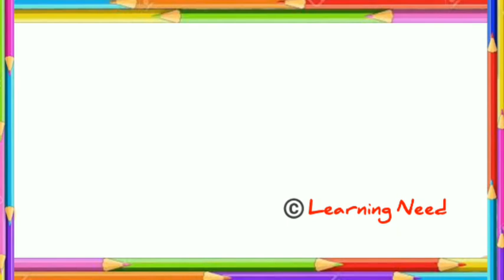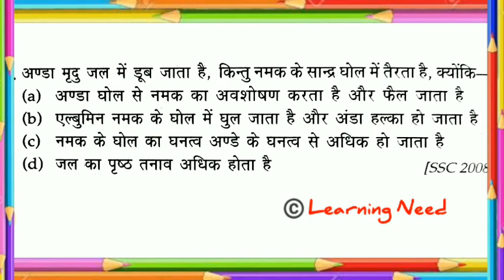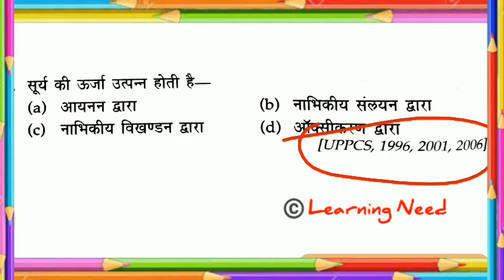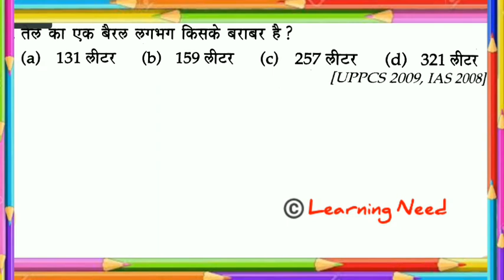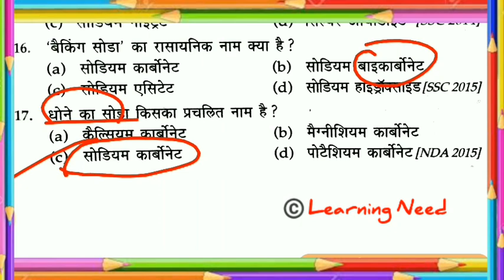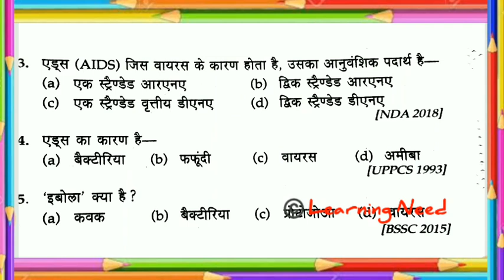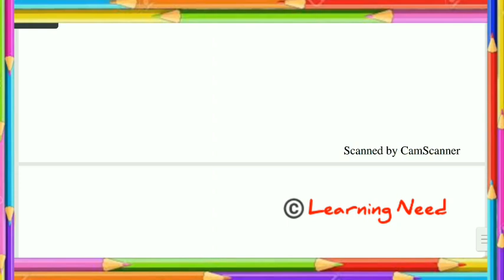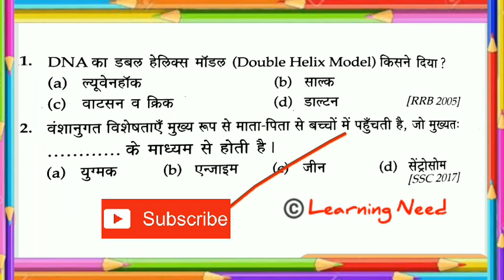सुपरटेट लाइव क्लास /Computer/ GK/Current Affairs/S.St/GS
Editing App - DU Recorder & Picsart